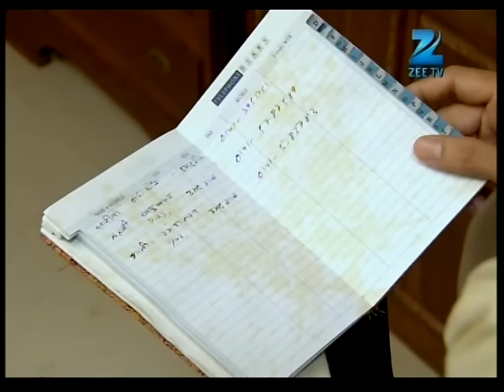क्या होगा जब Suket को Bhavna की diary मिलेगी? | Aur Pyaar Ho Gaya | Full Ep - 98 | Zee TV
Avni gets bitten by a snake, and Raj risks his own life in to save Avni. Later, Samarth confronts Raj and warns him to stay away from Avni. However, Raj accepts that he loves Avni.

Show Name : Aur Pyaar Ho Gaya
Producer/Star Cast : Mishkat Varma, Kanchi Singh, Reena Kapoor, Rajeev Singh
Episode No : 98

Aur Pyaar Ho Gaya - Full Ep - 98 - Avani Purohit, Raj Purohit, Abhass Khandelwal, Bhavna - Zee TV

Click here  watch Webisode on YouTube ►PLVqBLRhC9UzH5BIOR9KzLatI9gHK56BHY